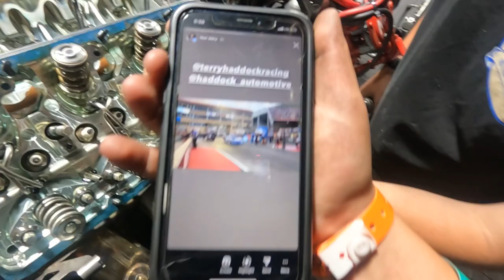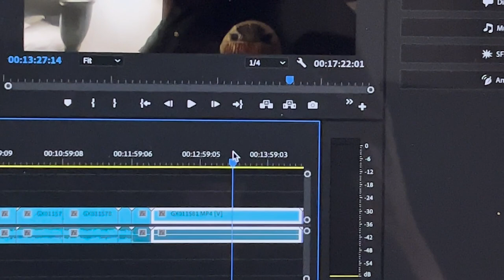Friday Qualifying At The LEGENDARY Bandimere Speedway!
For if we live, we live to the Lord; and if we die, we die to the Lord. Therefore, whether we live or die, we are the Lord's
Romans 14:8